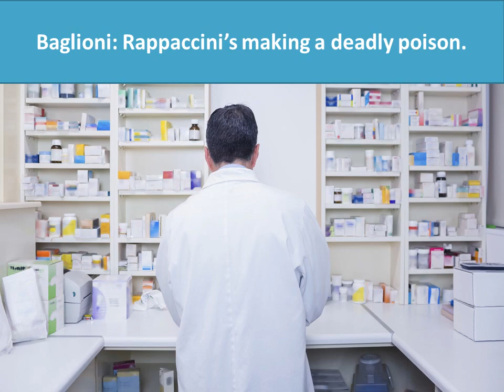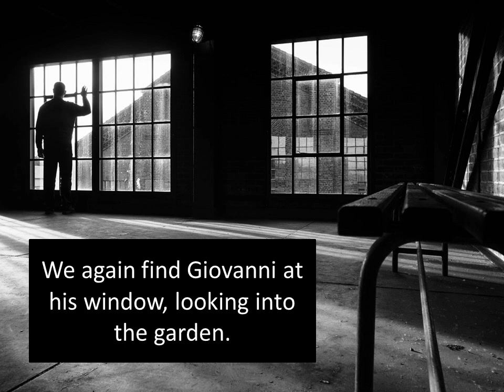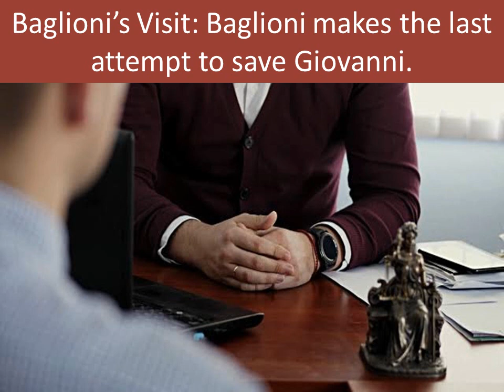Rappaccini's Daughter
Hello, my viewers. Today I’ll be discussing the summary of a short story, Rappaccini’s Daughter. It is a science fiction. It’s a tragic story of love. Let’s get started with the summary. Rappaccini is a scientist of herbs and plants. He is very keen on making research on plants. He is mad about growing poisonous plants. This guy makes such a medicine from plants which can make human beings poisonous to everything. He has already infused different poisons in his daughter, whose name is Beatrice. He has grown a garden full of plants and flowers, which are very poisonous. There is a special plant which she calls her sister.
His daughter, Beatrice, is surprisingly beautiful. She lives among deadly plants and looks after them. A young man lives in a room whose window overlooks her garden. His name is Giovanni. He studies at a university in Padua. When he first sees Beatrice, he is much impressed by her beauty. The more he looks at her, the more he wants to look at her. Soon, he finds himself deeply fallen in love with her. Once, he talks about Rappaccini and his daughter with his professor, Baglioni. He doesn’t have a nice opinion of them. He tells Giovanni that Rappaccini is making such a deadly poison, which will prove disastrous for mankind. He warns Giovanni to stay away from Rappaccini and his daughter as much as he can.
But nothing can stop the young lover, Giovanni, from beholding his beloved. So, we find him again at the window of his room, looking into the garden and looking for Beatrice. But, this time, he notices a couple of strange things happen. She is working in the garden and plucks a flower off the plant that she likes most and calls her sister. A drop of water or two fall on the orange colored animal walking at her feet and it dies at once. Giovanni is not sure whether what he has just seen is true or his eyes’ deception. Next moment, he finds an insect hovering around her head. The insect falls down suddenly and lies motionless on the ground. It must have fallen because of the deadly breath of Beatrice. Giovanni throws off a bunch of flowers he has bought. Beatrice picks them up and soon they begin to wither. Giovanni feels very afraid of all he has seen. He wonders whether she is a beautiful or terrible creature. He feels doubtful about her being poisonous, but he is not sure about it. His suspicions wither away as he sees her again. He always avoids meeting his professor, Baglioni, because he always asks him to avoid Beatrice.
With the help of the keeper of his room, old Lisabetta, Giovanni gets access to a secret door that opens into the garden. Now he starts meeting her very often. Both like each other’s company. A few moments before his last meeting with Beatrice, Giovanni is visited by Prof. Baglioni. After talking about other matters, Baglioni talks about the most serious matter – the matter of Beatrice. He says there is some strange smell in the room. But Giovanni argues there is no smell. Baglioni says that he has some medicine that can cure the poisonous Beatrice. He says her poison is still curable. He hands him the medicine and leaves his room. Giovanni blows to an insect and finds him dead. Now he also feels the smell Baglioni was talking about. He curses himself and retires to Rappaccini’s garden.
He blames her for making him poisonous. He calls her poisonous thing and says that she has filled all his blood with poison. He says even her prayers fill the air with death. She admits she is poisonous but she says she is not responsible for being poisonous. Her father has made her poisonous. She says her body is poisonous but her soul is free of poison. It needs love and affection. Givonni makes her drink the strong medicine given to him by Prof. Baglioni. Instead of recovering from poison, she dies. Before she dies, she says that Giovanni is more poisonous than her. It means that his words were more poisonous than the poison spread throughout her body. The writer says in the end, poison was her life. So, powerful medicine was death for her.
I hope you liked the video and you learnt something. Bye for now.